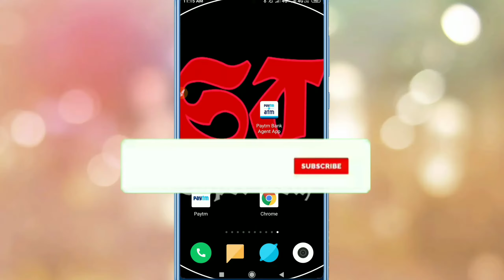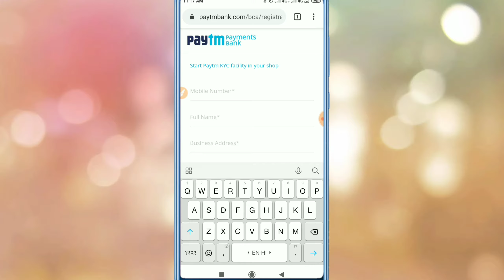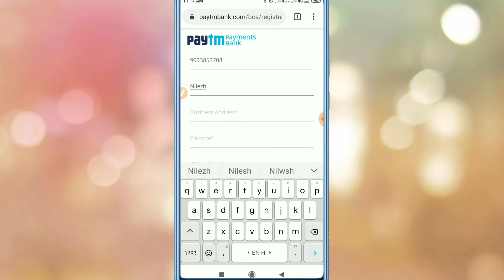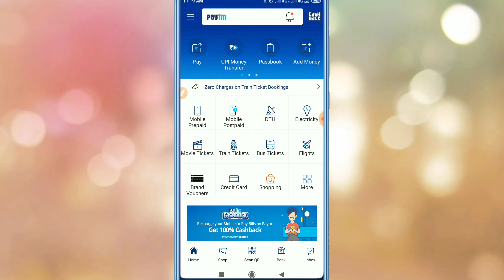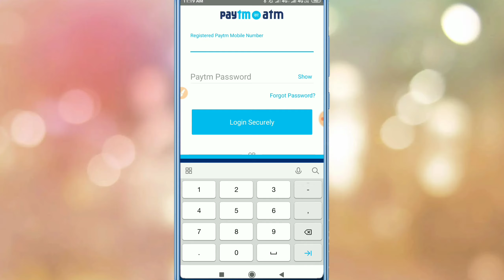How to Become a New BC Agent of Paytm 2019 || पेटीएम बीसी एजेंट कैसे बने ?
नमस्कार दोस्तों
आज की इस वीडियो में बताया गया है कि आप पेटीएम के बीसी एजेंट कैसे बने  एवं आपको बीसी एजेंट बनने के लिए क्या-क्या डॉक्यूमेंट एवं विजिबिलिटी की आवश्यकता होती है एवं आप कैसे अप्लाई कर सकते हैं यह सभी इस वीडियो में बताया गया है |
पेटीएम बीसी एजेंट बनने से आपको बहुत फायदा होता है आप पेटीएम बीसी एजेंट बंद कर दूसरे लोगों की केवाईसी कर सकते हैं और आपको केवाईसी करने के लिए पेटीएम के तरफ से आपको पर केवाईसी ₹40 भी दिया जाता है |

 thank yoyou
Facebook related more video link :-

जानिए Kya facebook ke likes को बढ़ाया ja skta hai ya nahi -

Video topic :-
Paytm BC agent Kaise bane
Paytm agent Kaise bane
Paytm KYC agent Kaise
Paytm agent
Paytm KYC agent
Paytm KYC
Paytm BC agent registration
Paytm KYC agent registration
Paytm agent registration
Paytm BC agent registration online
Paytm KYC agent registration online
Paytm agent registration online
Paytm full KYC agent Kaise bane
Ghar Baithe Paytm Mein KYC agent Kaise bane
Paytm KYC agent shop ko kaise banaen

Tag : paytm bc agent registration form, paytm bc agent